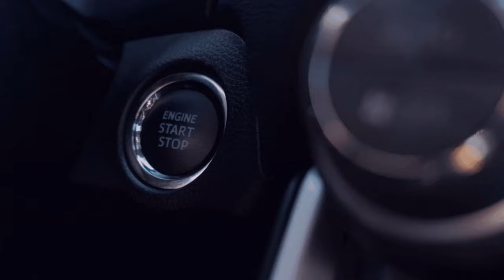München - Nürnberg [ETS - 2/GER/🔞][#4️⃣8️⃣][🏬NTG][💪Wir sind eine Community][🌍MP/convoi]